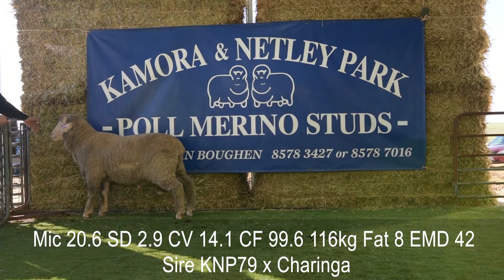Lot 15 tag 277